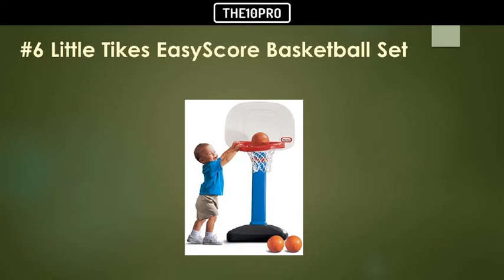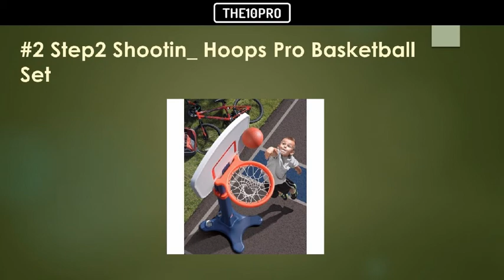Top 10 Best Basketball Hoops for Children